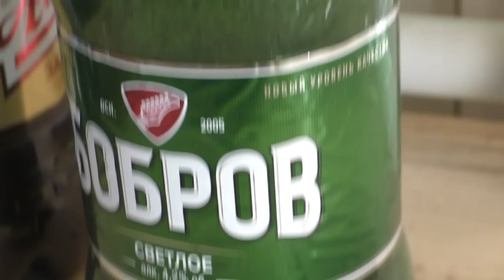Саженцы винограда не просыпаются? Погибли? Рано бить тревогу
Довольно частая ситуация для весны, когда виноград прошлого года посадки не просыпается. После плохого прошлого сезона такая ситуация встречается еще чаще.
Есть ли шанс, что они проснуться и что делать в таких ситуациях.